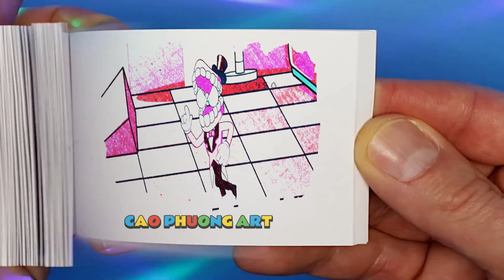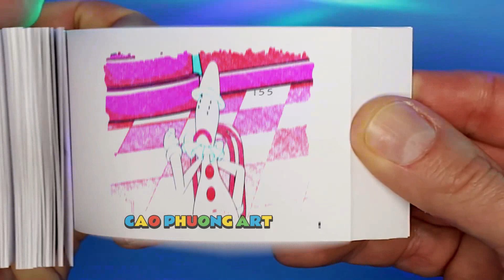110 4 THE AMAZING DIGITAL CIRCUS ANIMATION but EVERYONE ABSTRACTED - Flipbook